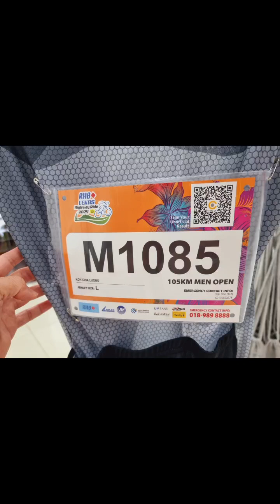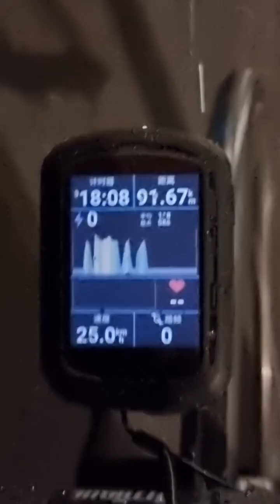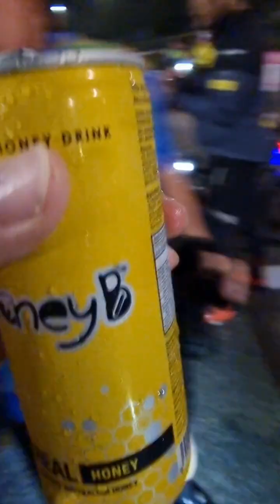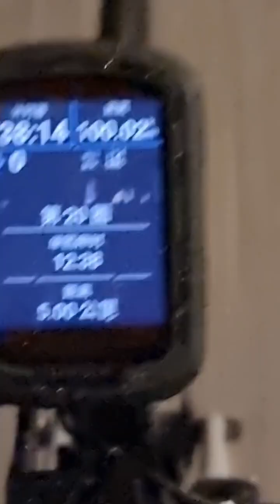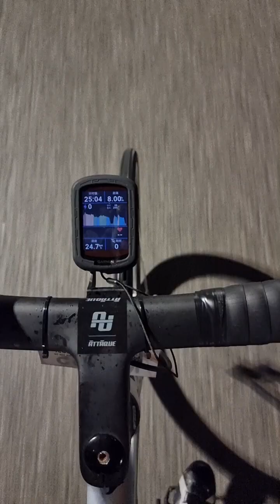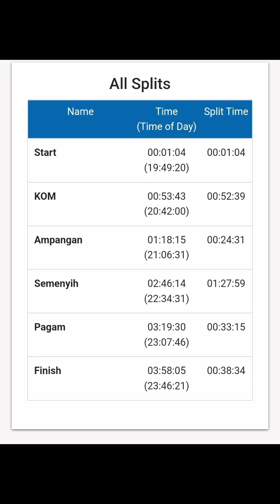RHB LEKAS HIGHWAY RIDE 2024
是的，这次的
我就从家，骑出去。。。
真的下午下到傍晚。
傍晚还好停雨了，
就骑了出去。
马路上都塞。。。
进lekas，就爽到爆了.
真的没车，去回都安全。